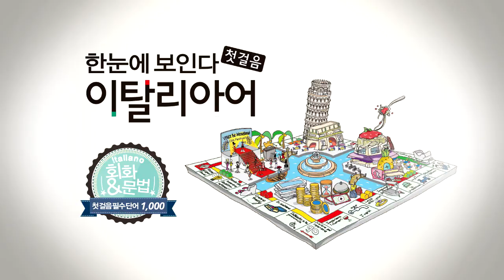한눈에 보인다 - 이탈리아어 첫걸음 Chap.4 | 빈칸 채우기(나의, 너의, 우리의 2)_2 | 따라 말하기